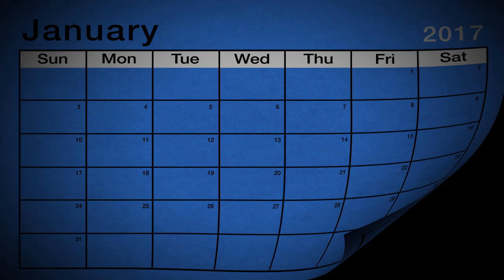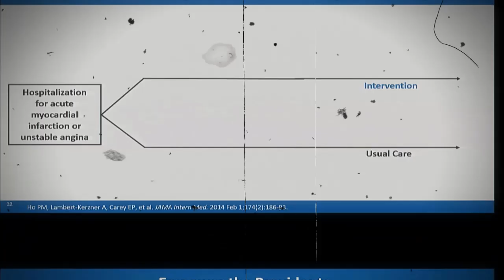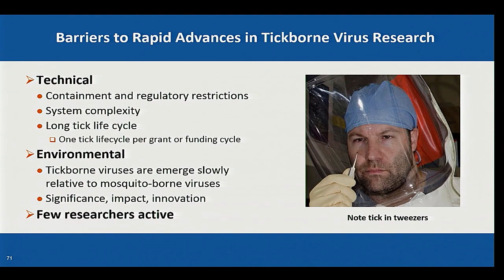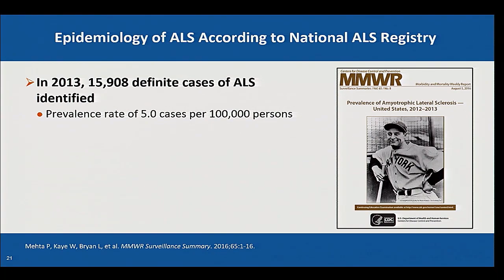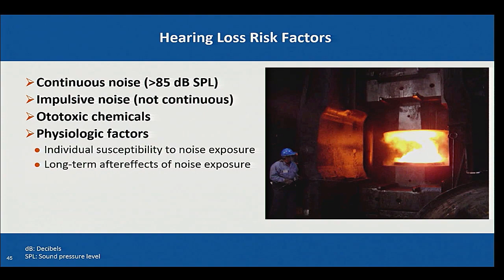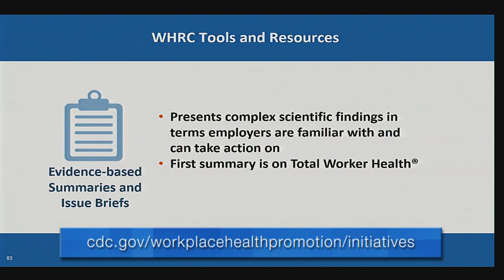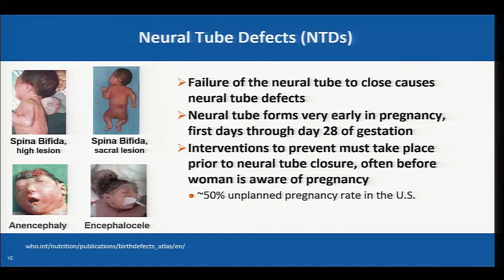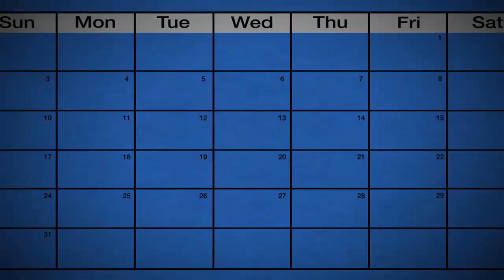Public Health Grand Rounds Year in Review 2017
Please watch our highlights of Grand Rounds and Beyond the Data from 2017